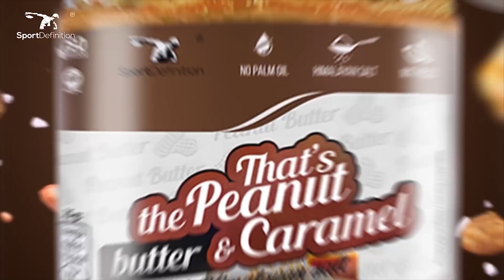Łukasz 'Juras' Jurkowski po KSW 42 - "Każdy fighter na moim miejscu zrobiłby to samo"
🔔 Wciśnij dzwonek i bądź na bieżąco!